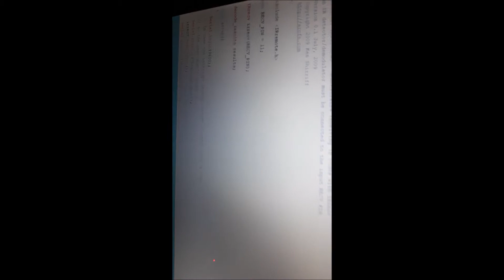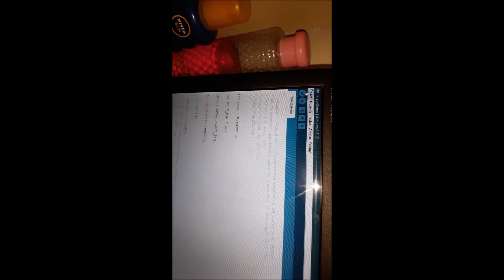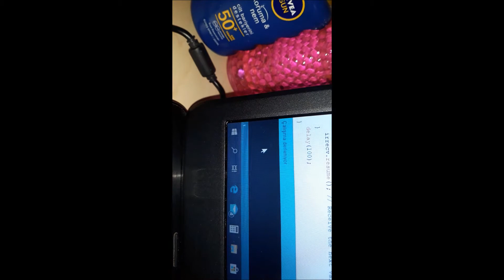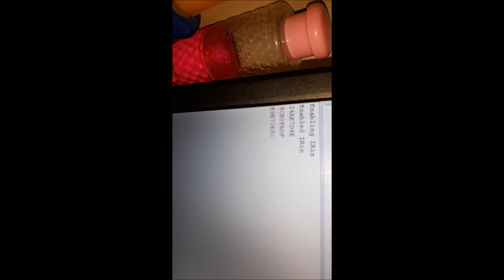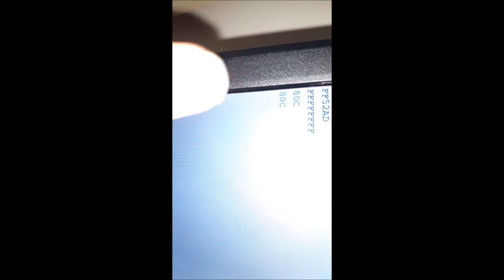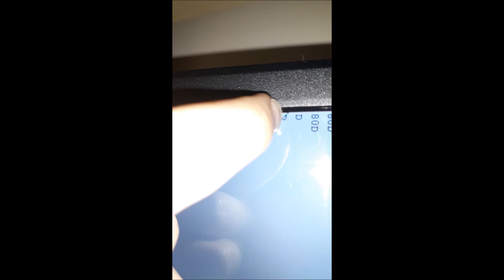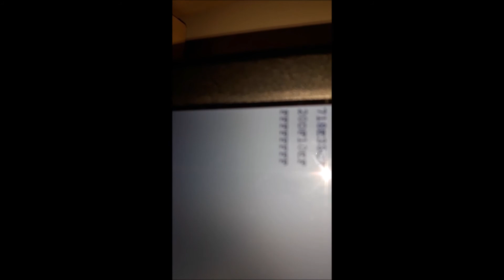arduino ile kumanda kodları nasıl çözülür?